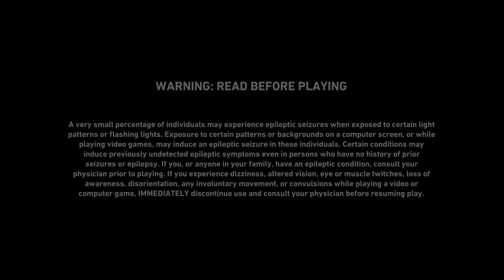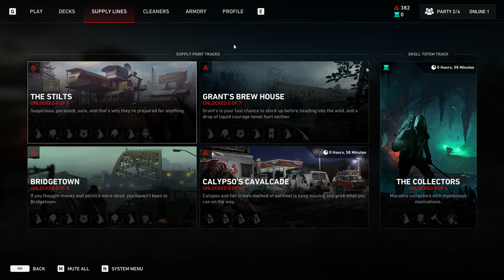Fifth play, co-op campaign, hard easy mode?